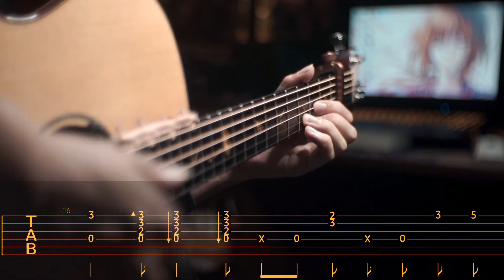「そばかす」SOBAKASU is far better than New OP Samurai X | Fingerstyle Guitar [TAB]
Join Dragon membership Get Early access to the TAB

📄TAB - (PDF Available on Membership post)

➡️🎵 Sobakasu - Judy and Mary
➡️✏️ Thanks to NATASHA GUITAR
➡️🎼 TUNING :
▶️ Standard = |EADGBe| ✔️ Capo 2
⚙️ Gear That I use
➡️🎸 Natasha JC1 Dandelion
➡️〰️ Elixir phosphor bronze light 0.12
➡️🎙️ Mic.